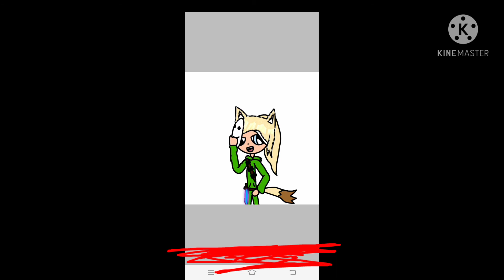speedpaint AGAIN | kaylani + dreamSMP | series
SAKU YOU DA BEST RP MOM :DDD